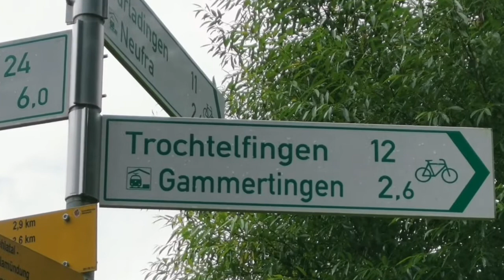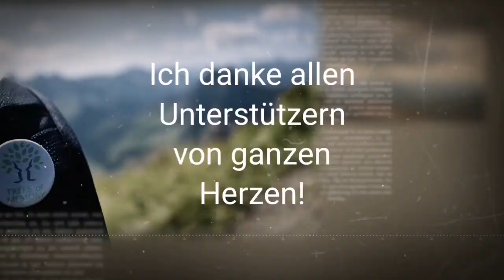Tag 328, Feldhausen - Neufra, Loslassen kann und muss man lernen